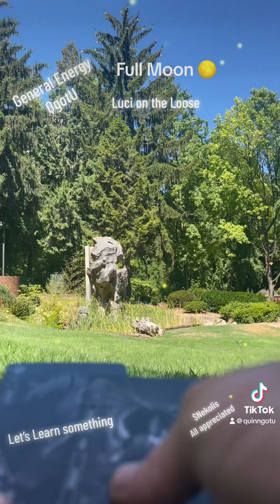QgotU Lunar reading. Full moon ♒️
Identifies/resonates/Harmonious
                        with

         feel targeted.